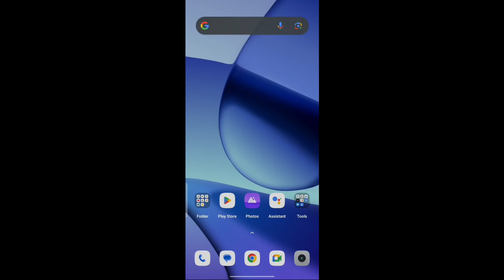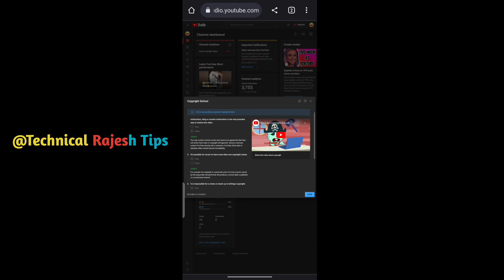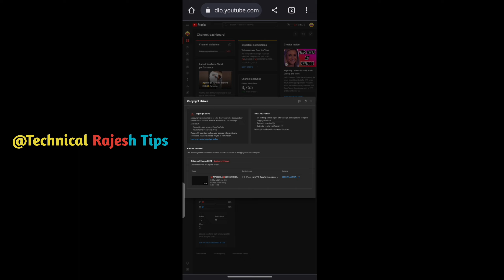How To Remove Copyright Strike 2023 || copyright school answers 2023 || copyright school in hindi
Hello Dosto Is Video Me Mai Aap logo Ko Bataya Hu Ki Aap apne channel se copyright strike kaise remove kar sakte hai copyright school ke questions ke answers deke Dosto Video Ko Pura Dekhe Aur Video Ko Like , share & Channel Ko Subscribe Karke Bell Icon Ko Press Kar Dijiye ❤️

Your queries ❤️👇

copyright school answers 2024
copyright school
copyright strike school answers
how to complete copyright school
attend copyright school
copyright
copyright school 2023
copyright strike kaise check kare
how to check copyright strikes on youtube
how to see strikes on youtube
Copyright Strike Kaise Remove Kare
How To Remove Copyright Claim
Copyright Strike Remove Kaise Kare
How To Remove Copyright Strike On Your YouTube Video
How To Remove Copyright Strike On You Tube 2024
how to recover suspended youtube channel how to back youtube channel after 3 copyright strike 2024
3 strike channel recover kaise kare
terminated youtube channel recover kaise kare
copyright strike 2024
suspended channel recover 2024
how to recover copyright strike terminated youtube channel
technical challenge